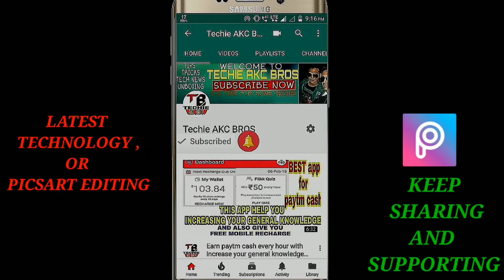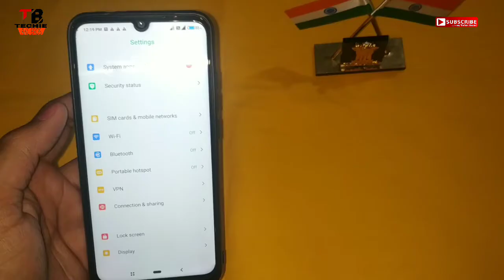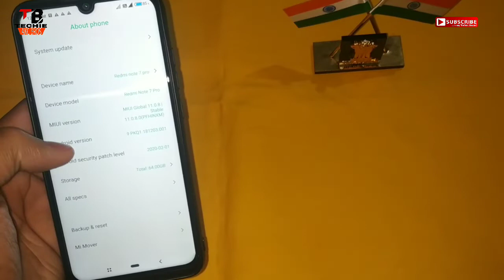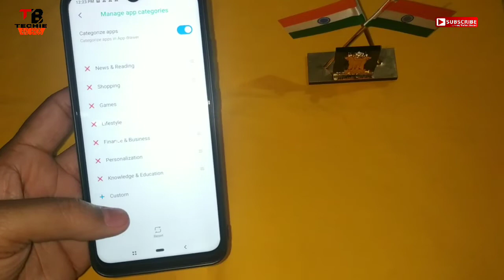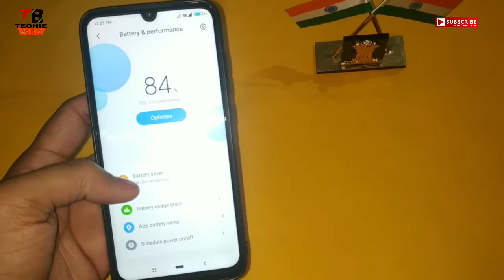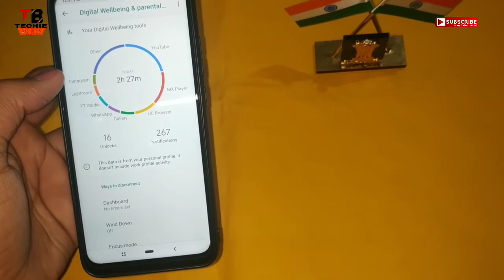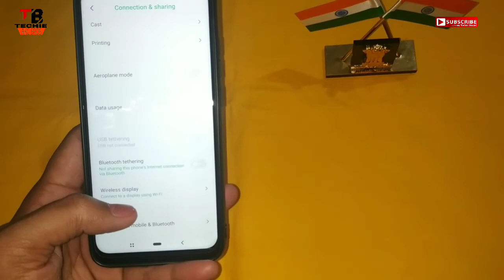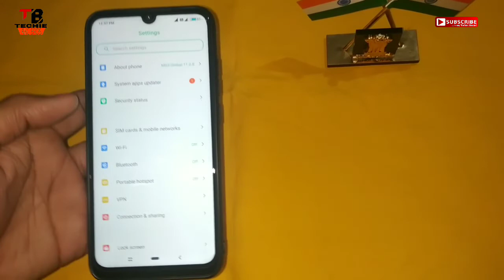Redmi Note 7 Pro 11.0.8.0 New Stable Update Review | Android 10, Hidden settings After Update review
Redmi Note 7 Pro 11.0.8.0 New Stable Update Review | Android 10 | New settings After Update review,